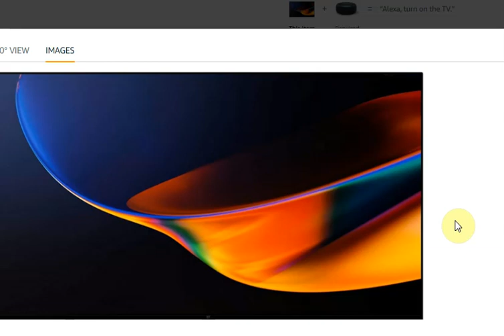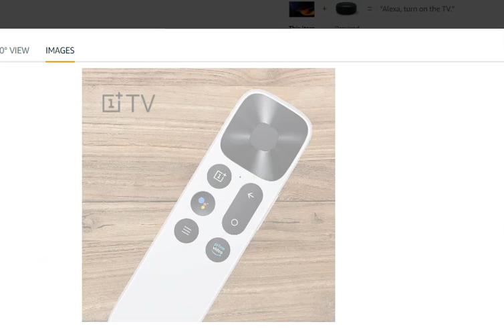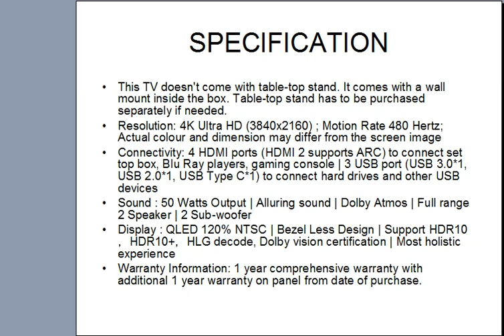OnePlus 138.8 cm (55 inches) Q1 Series 4K Certified Android QLED TV 55Q1IN-1 (Black) (Without Stand)